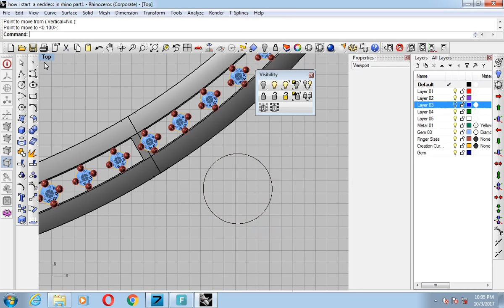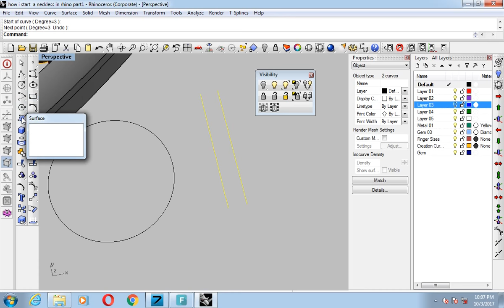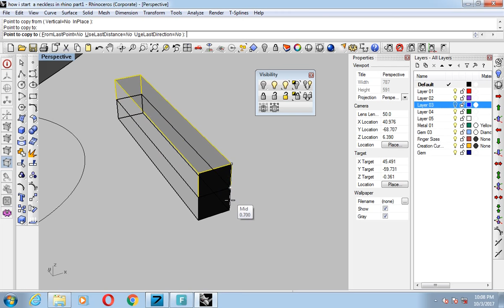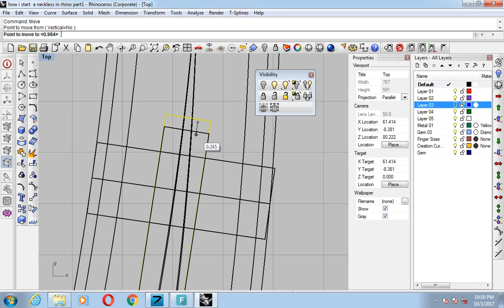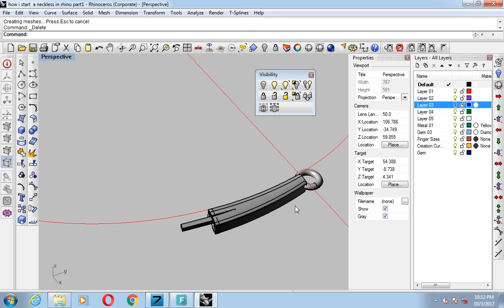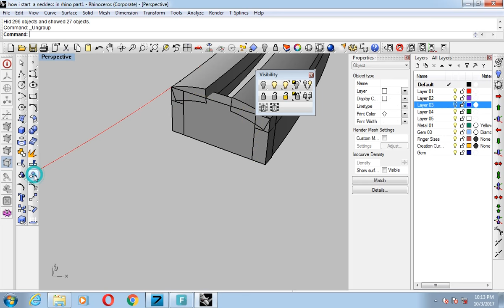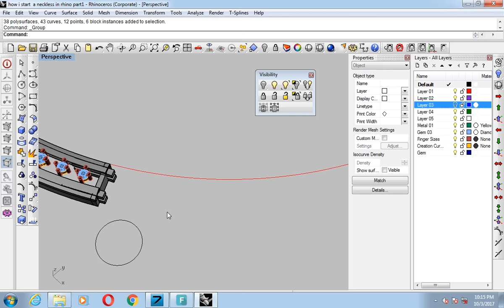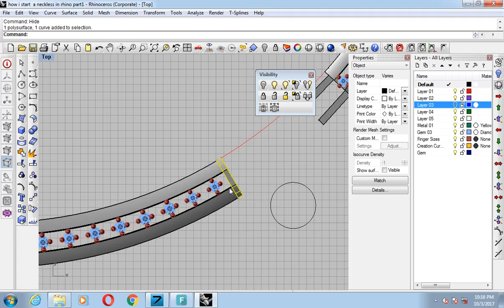reckless linking gemvision matrix tutorial in rhino cad matrix gem vision part 4